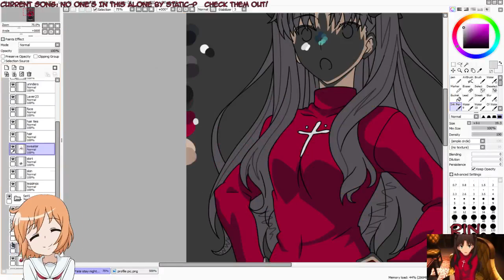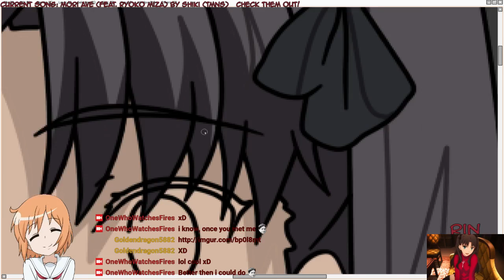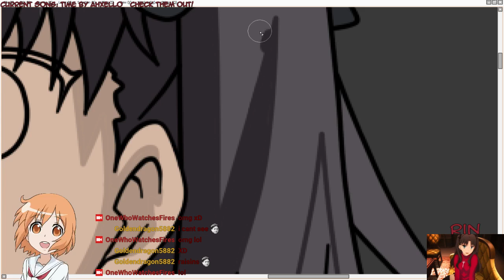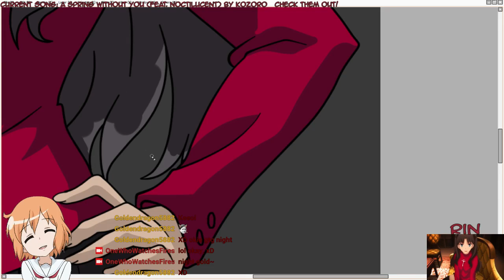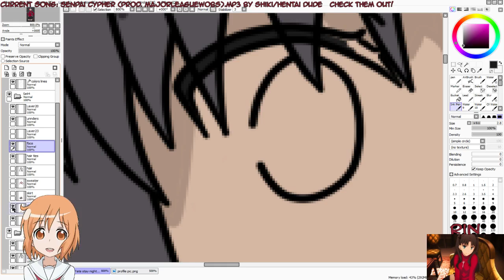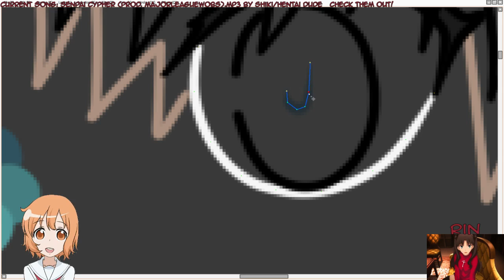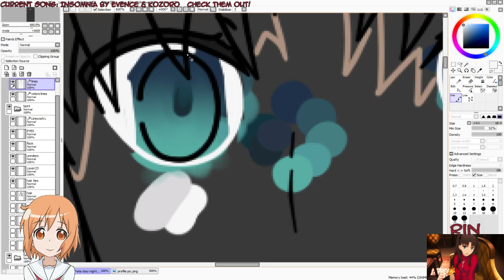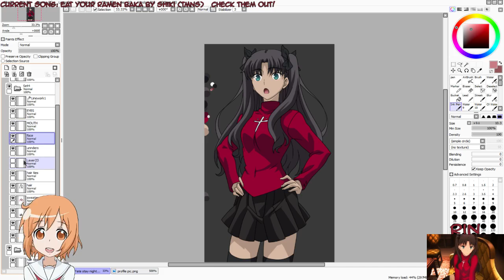Arting Rin from Fate/Stay Night Part 6